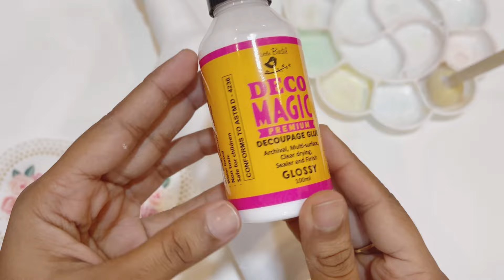EASY DECOUPAGE BOTTLE ART FOR BEGINNERS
This is a video about easy decoupage bottle art.This is very easy and perfect diy home decor .

do try and share your work with us on Instagram